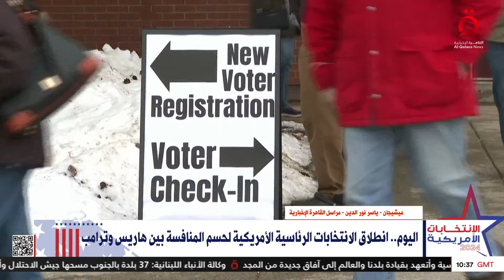غزة ولبنان.. ملفات شائكة تُثير قلق الكتلة العربية في الانتخابات الأمريكية | مراسلنا يرصد المستجدات"